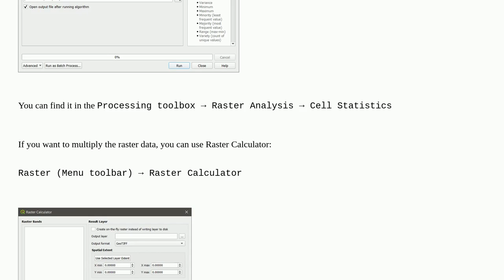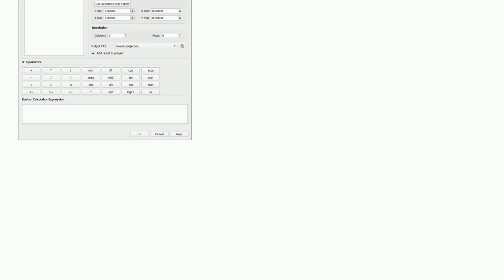Identifying cells overlapping in multiple rasters in QGIS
A special thanks goes out to the community

  cell-size qgis raster multi-band geotiff-tiff